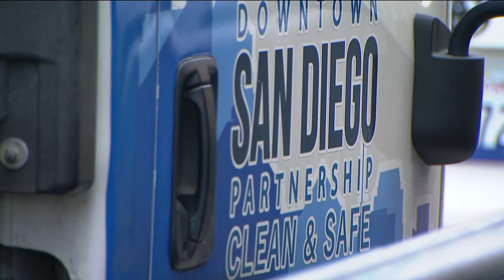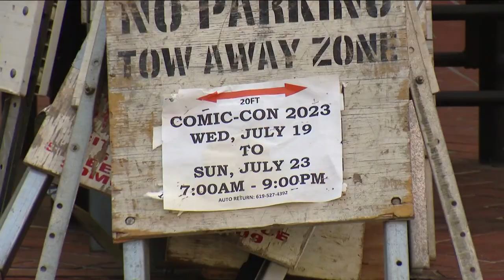Cleaning up after Comic-Con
The city begins a massive clean-up after crowds of comic books and movies depart from Comic-Con.